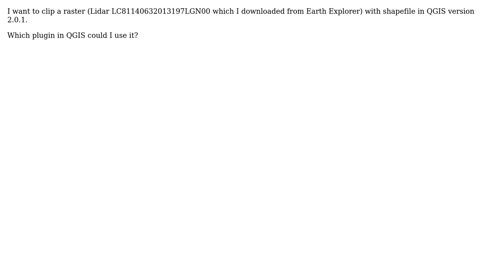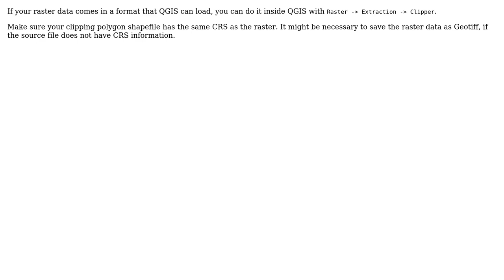GIS: Clipping raster with shapefile in QGIS?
With thanks & praise to God, and with thanks to the many people who have made this project possible! | Content (except music & images) licensed under CC BY-SA | Music | Images & others | With thanks to user syafrauf user Andre Silva user AndreJ and the Stack Exchange Network Trademarks are property of their respective owners. You are responsible for your own actions.